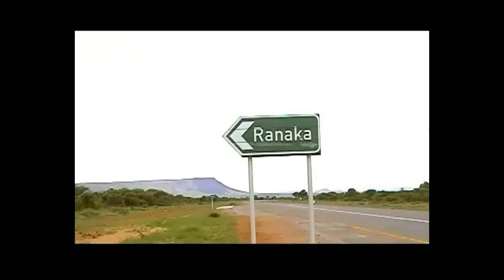franco - tipi ya mokwatla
another offering from Franco aka Frank Lesokwane from Gabane Botswana,
nice tune indeed